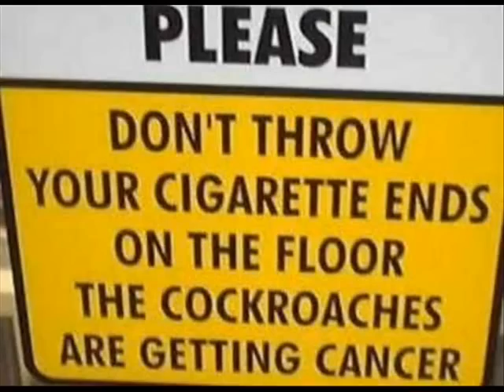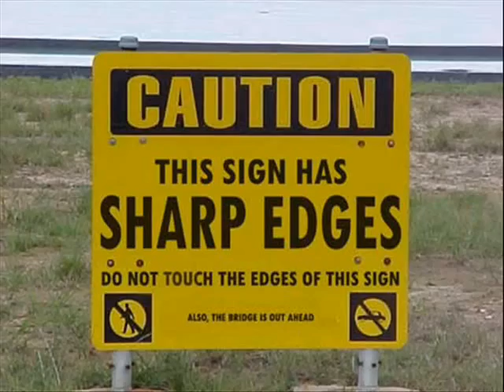very funny signs and photos!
SOME VERY RANDOM BUT FUNNY SIGNS AROUND THE WORLD.